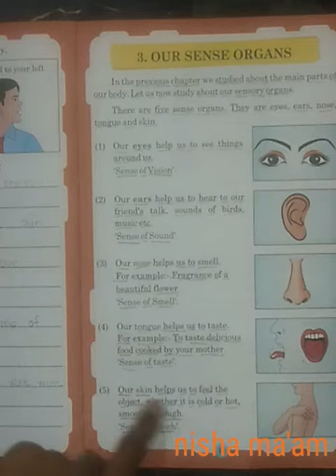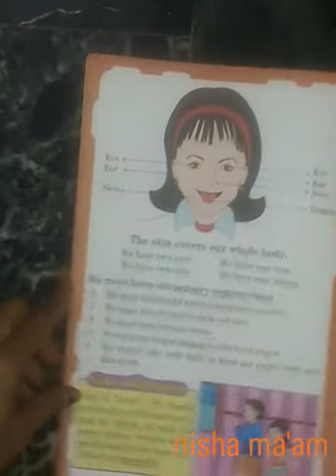1st(eng.medi)sub Evs revision of chp 3 by nisha ma'am